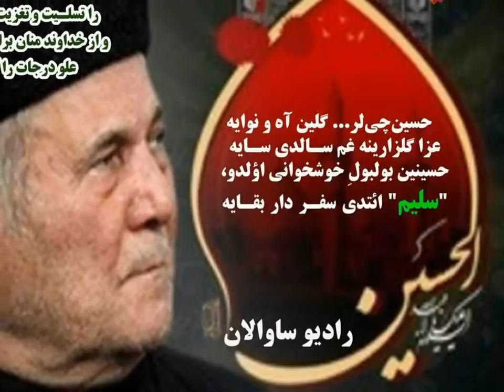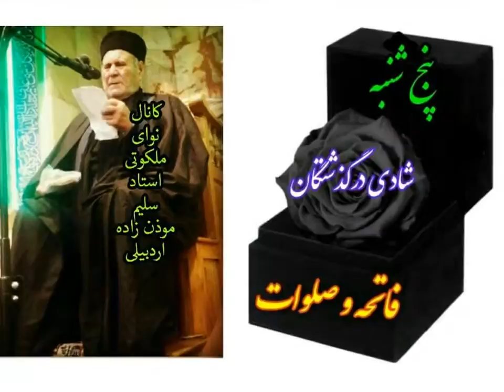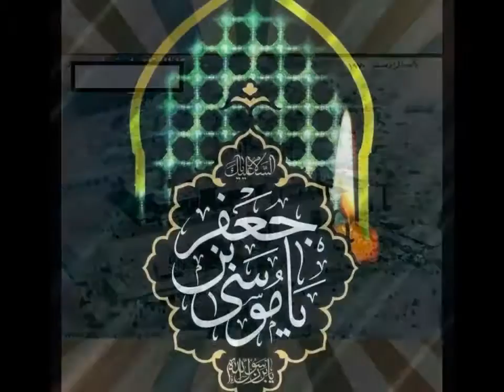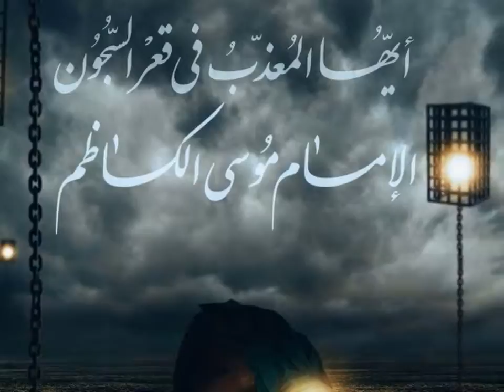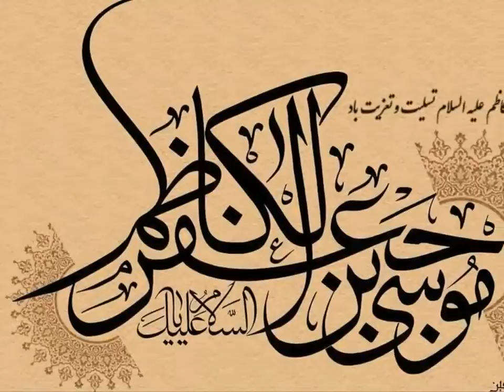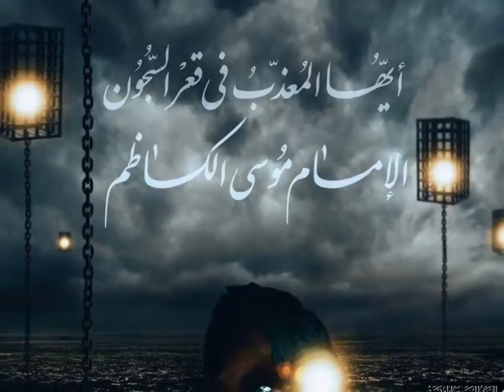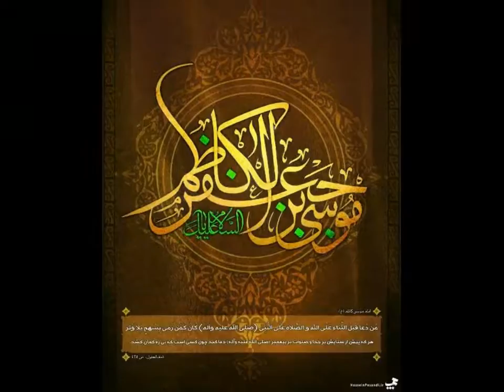Sélim Müézzinzadé, Çekdi zénciré Ilahi méni Harun